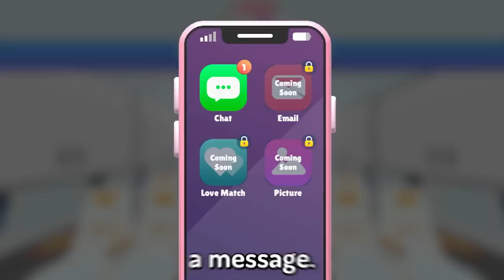I BECAME The WORLDS WORST FLIGHT ATTENDANT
I BECAME The WORLDS WORST FLIGHT ATTENDANT w/BeckBroPlays